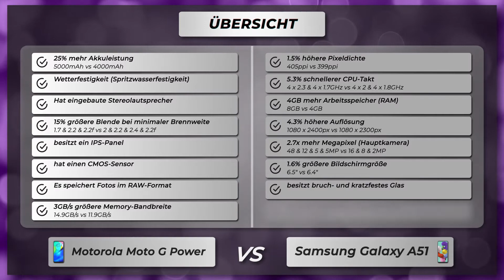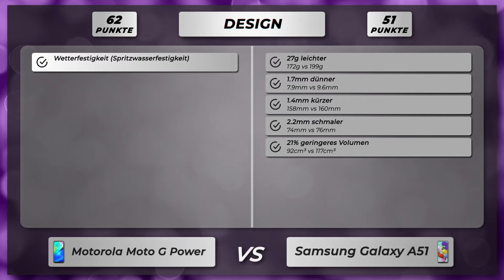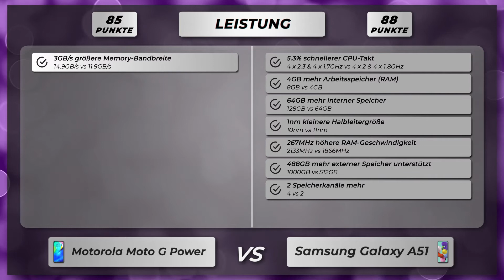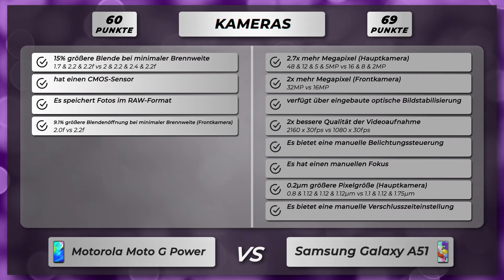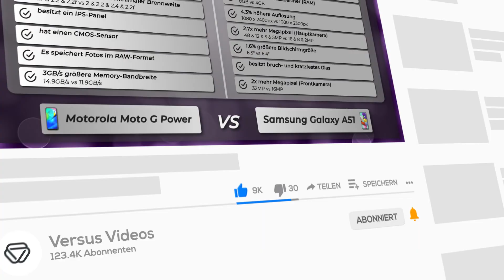Motorola Moto G Power vs Samsung Galaxy A51 - Vergleich der wichtigsten Unterschiede auf deutsch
🔻 Motorola Moto G Power
🔻 Samsung Galaxy A51

Vergleich der Unterschiede vom Motorola Moto G Power versus Samsung Galaxy A51 auf Deutsch.

Motorola Moto G Power oder Samsung Galaxy A51
Motorola Moto G Power gegen Samsung Galaxy A51
Motorola Moto G Power versus Samsung Galaxy A51

🔻 📱 Amazon Bewertungen Moto G Power
🔻 📱 Amazon Bewertungen Galaxy A51